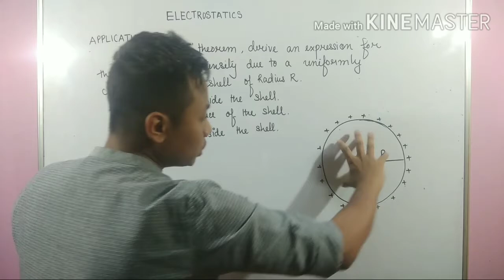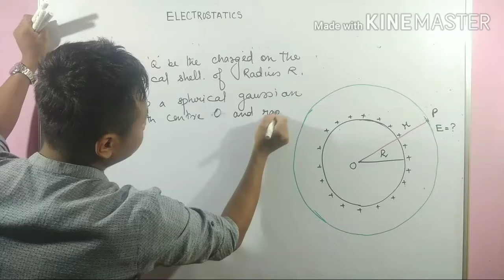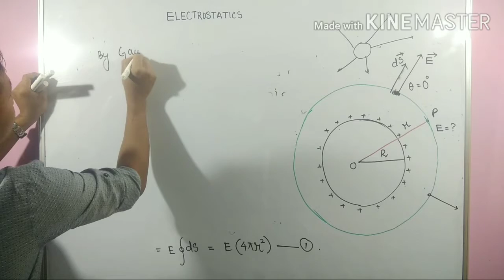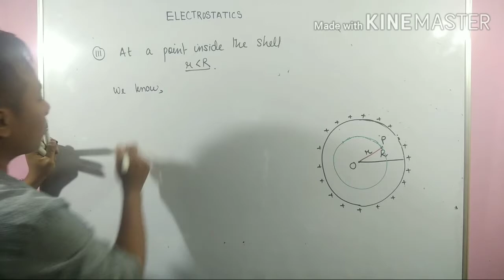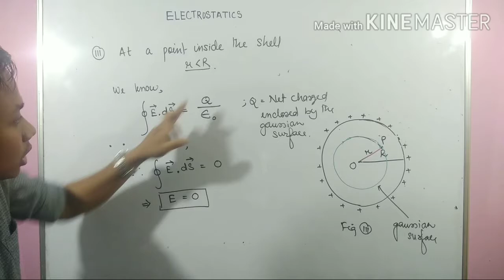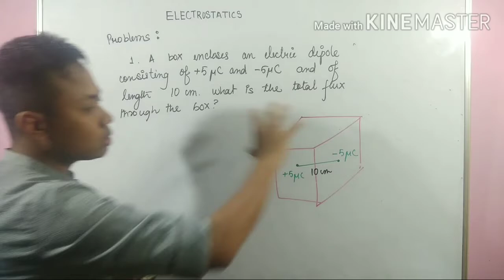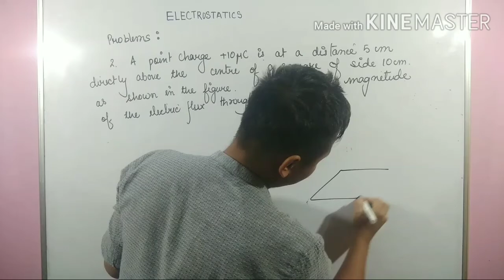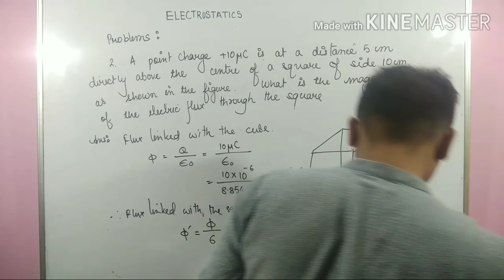Electrostatics//electric field intensity due to charged spherical shell